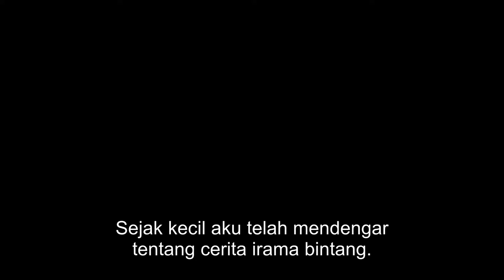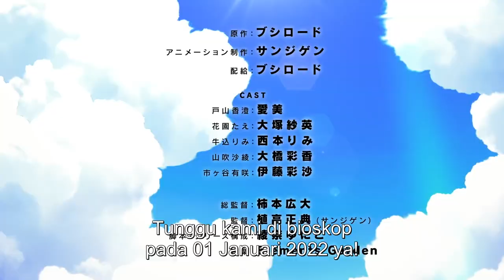Film Bang Dream! Poppin Dream! Teaser Subtitle Indonesia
Judul: Bang Dream! Poppin Dream!

Sinopsis: Film yang bercerita kisah Band Poppin Dream setelah melakukan konser di Budoukan

Jadwal Tayang: 01 Januari 2022 Di Bioskop

Pengisi Suara:
Kasumi Toyama: Aimi
Hanazono Tae: Sae Otsuka
Rimi Nishimoto: Rimi Nishimoto
Saaya Yamabuki: Ayaka Ohashi
Arisaki Ichigaya: Ayasa Ito

Staff:
Produksi animasi: Sanzigen
Distribusi: Bushiroad
Direktur Umum: Kohdai Kakimoto
Sutradara: Masanori Uetaka (Sanzigen)
Komposisi seri: Yuniko Ayana
Skenario: Yuniko Ayana, Midori Goto